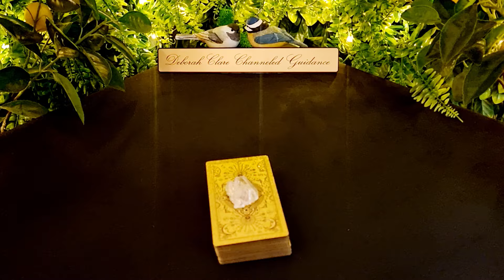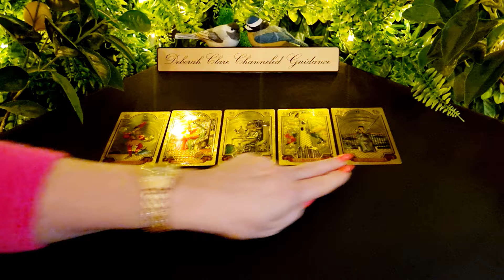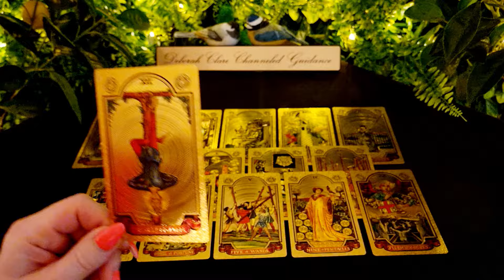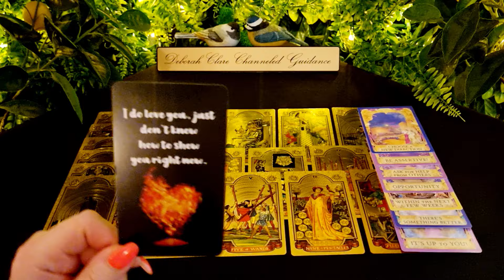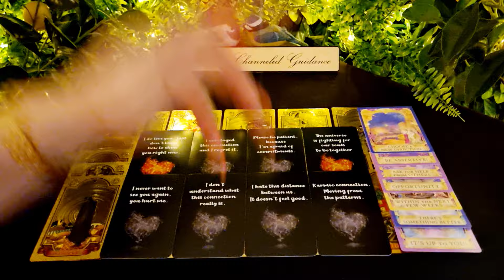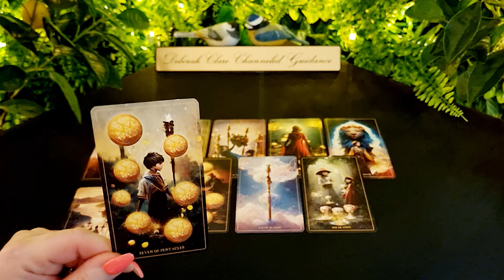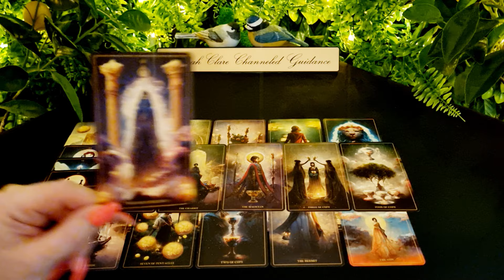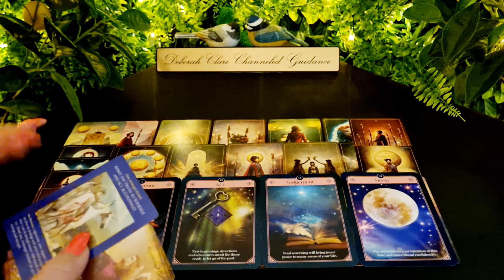*T.G.I.F* GEMINI! ❤ 8th March - How do they feel about you?...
12-month General Overview (30mins) €114 / $121